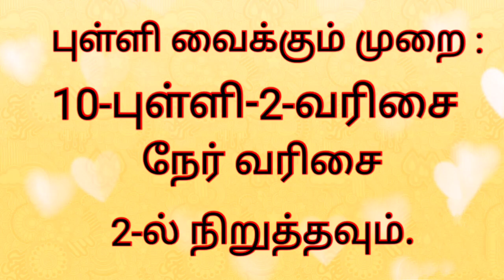Kambi kolam#மார்கழி கம்பிகோலம்Margazhi monday kolam#Kambi kolam design@shansrangolikolangal2493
Hi Friends.. Welcome to my chennal... In this video I'm shared kambi kolam with design for Monday.. Kindly watch and support me. Thank🙏 you.